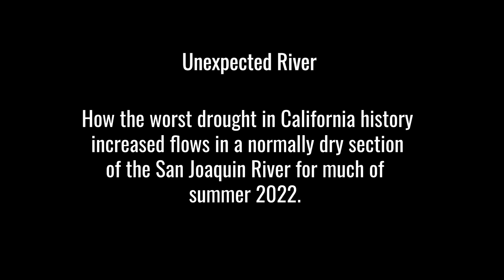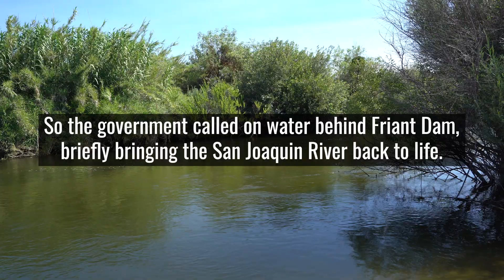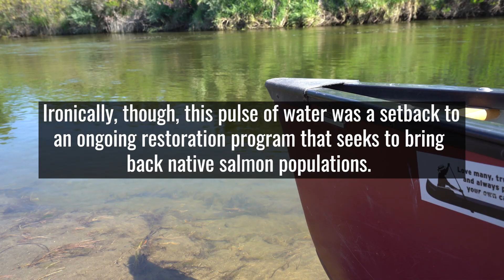Unexpected River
In July, SJV Water reporter Jesse Vad set off on the San Joaquin River with river guide Tom Biglione. They canoed 17 miles of a section of river that has been often dried up in recent years of drought. Complex water contracts and the ongoing drought were responsible for the temporary high flows of the river. But the fleeting flows were a setback for a restoration program trying to bring back native salmon. The high flow reached as far as Sack Dam near Firebaugh but then the river dried up.